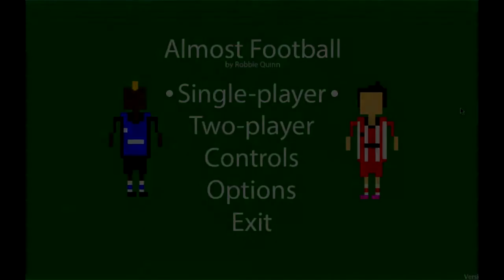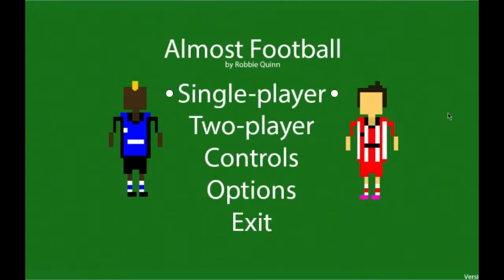BRYAN GRIGGS VS BARRY NALOTELLI??? - Let's Play Almost Football w/ eyepach21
Almost Football is a simple, fast-paced 8bit football game that's perfect for those days when you're just sick of FIFA and PES. Found this little game on reddit's /r/letsplaymygame a few weeks ago uploaded by /u/The_Quinn couldn't stop playing it with my buddy Pach.